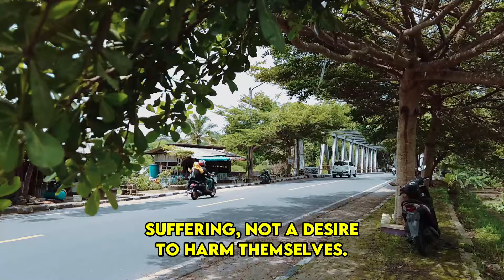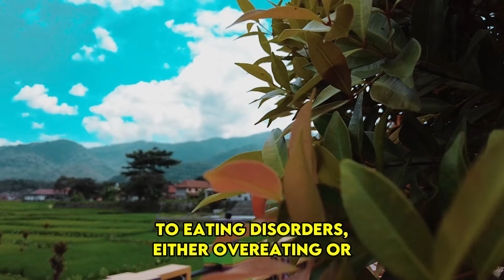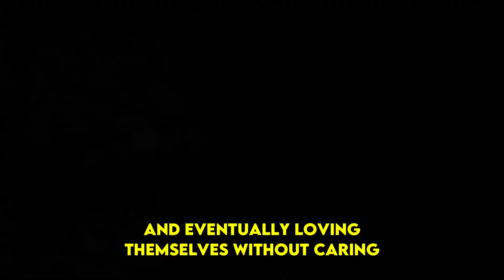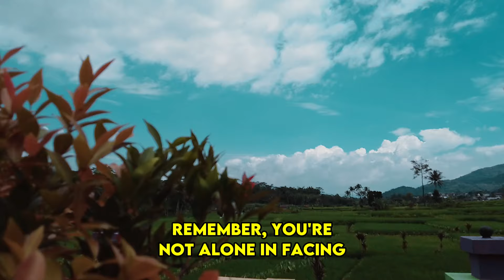Are You a Broken Empath? Watch Out for These 10 Warning Signs! | NPD | Healing | Empaths Refuge